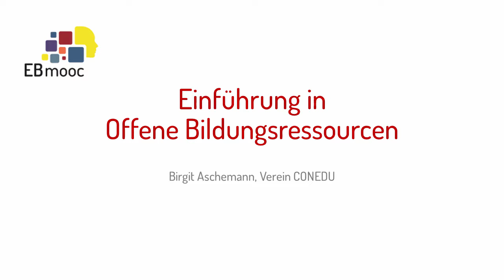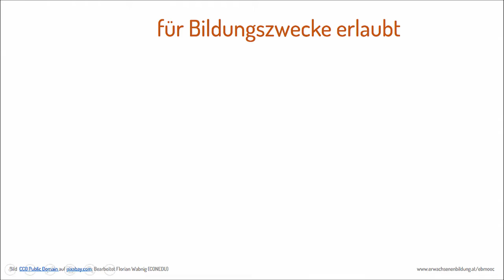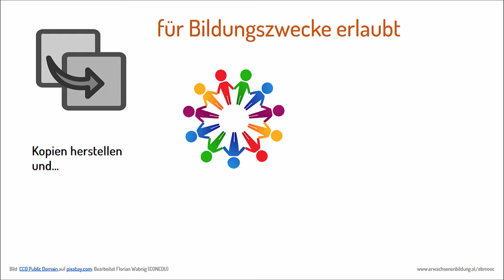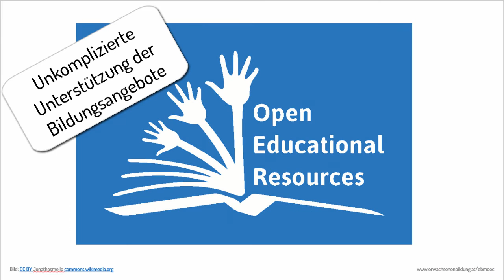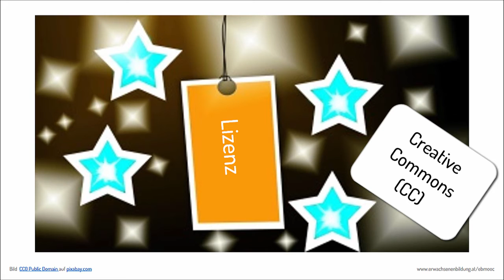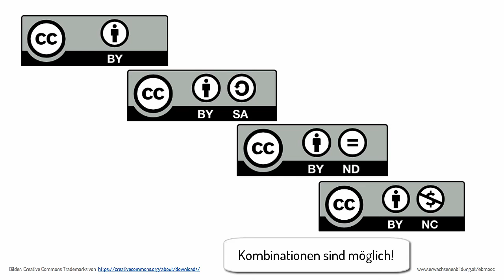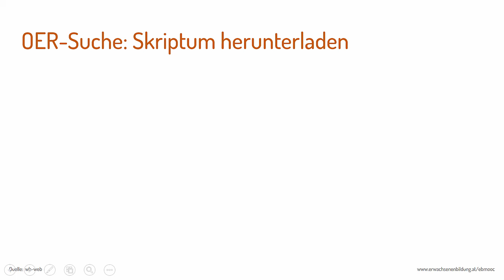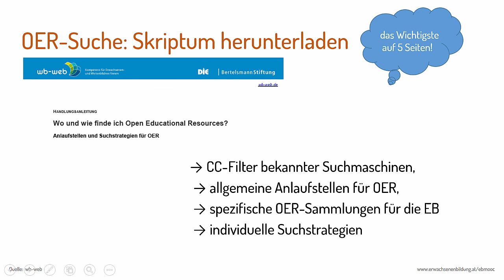[EBMOOC] Modul 5.1 Einführung in Offene Bildungsressourcen